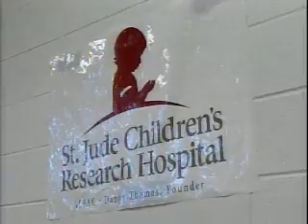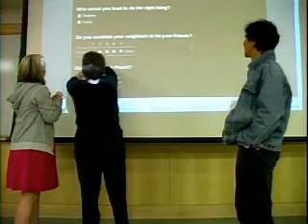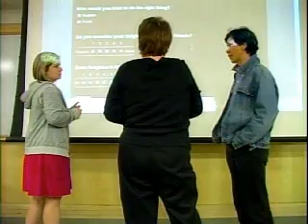Colleen Baker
Senior Portfolio